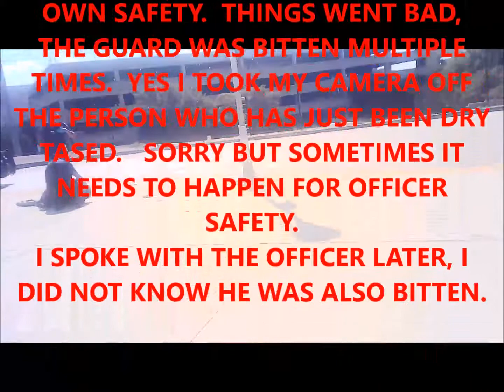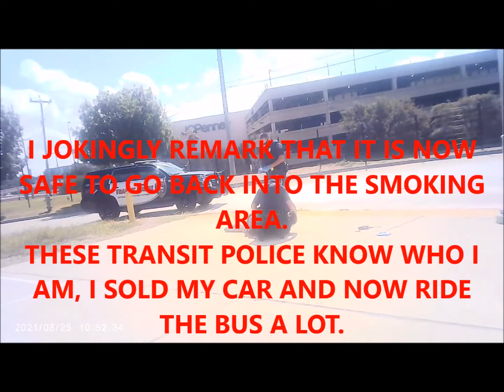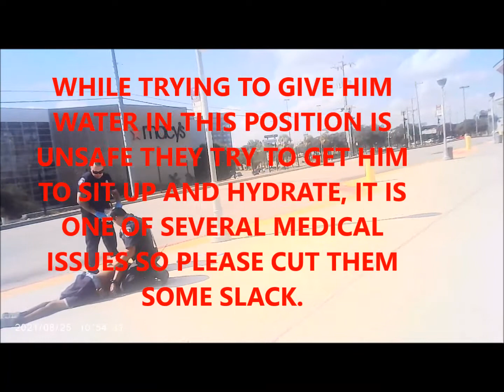VIA TRANSIT POLICE AND MED SECURITY N STAR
Feel free to use my work to make money as long as you credit my channel.

Just another day I was taking a bus to get closer to the north sub station.
I do that alot now that I sold my car.
edited on the fly to keep memory for my bigger project at the time.  I am not a cop watcher or auditor but an activist but I do film police interactions for accountability.